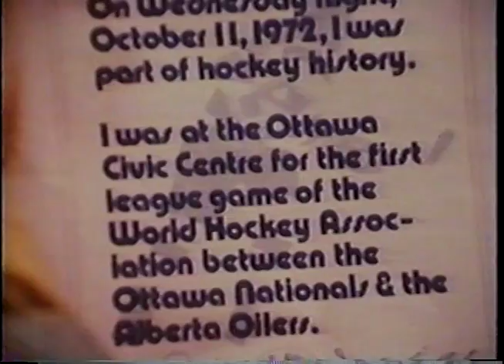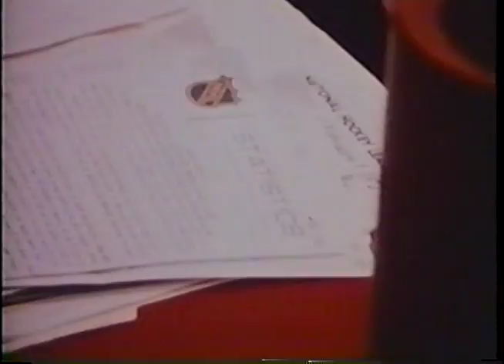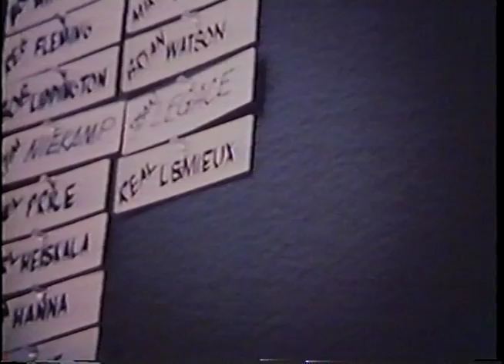WHA: Birth of a League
A special about the birth of the WHA.